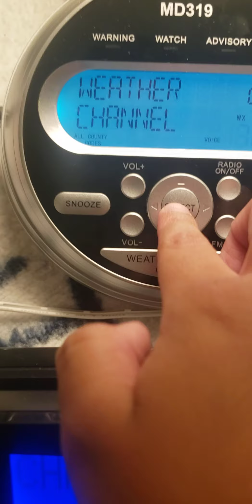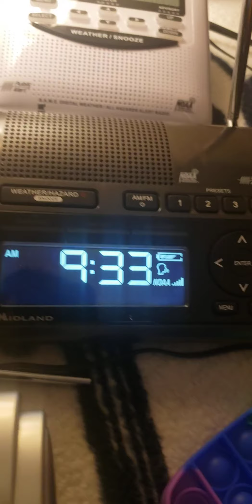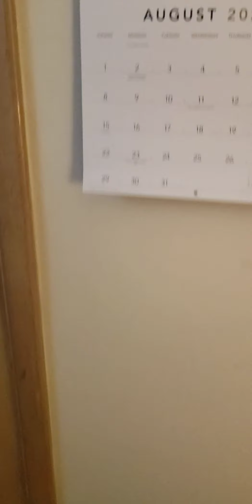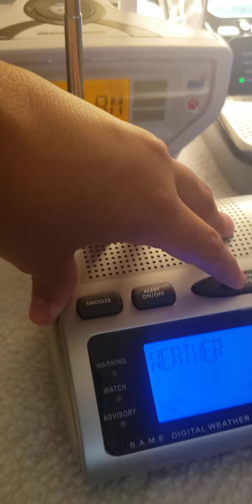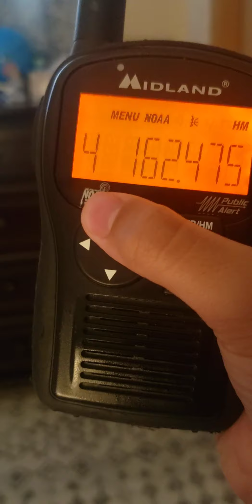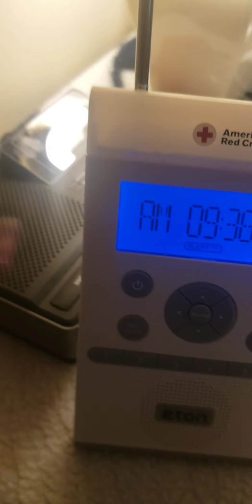Last video of summer!